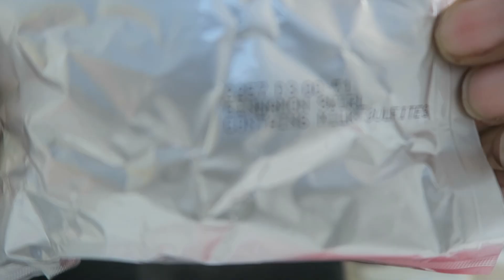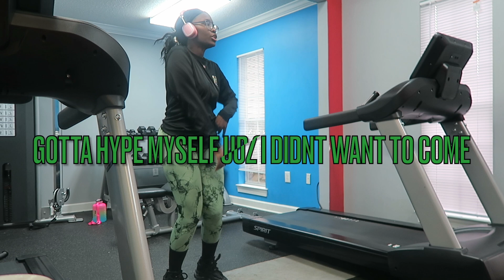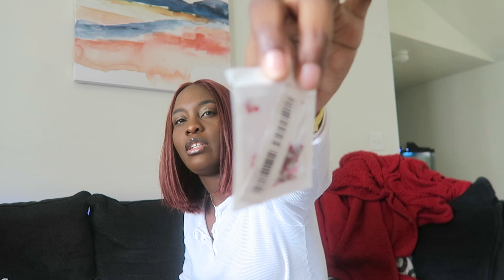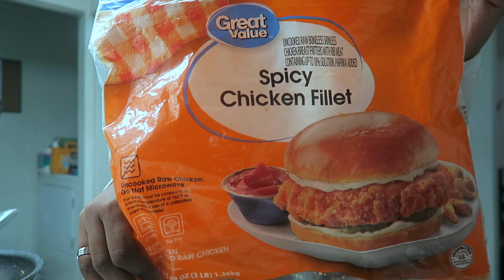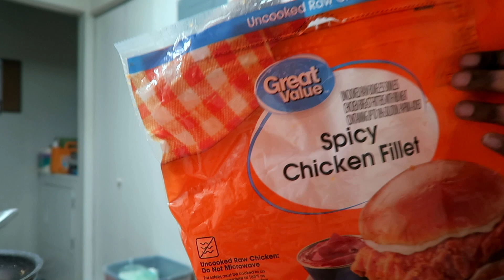VLOG | Day in the life | GYM DAY | 6 MONTH CORNROW UPDATE | TEMU and ULTA Haul